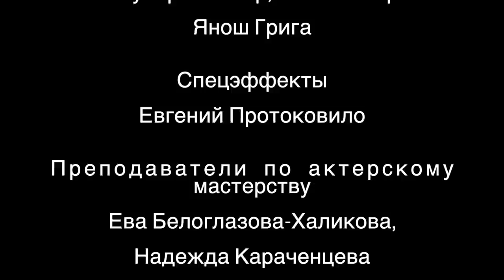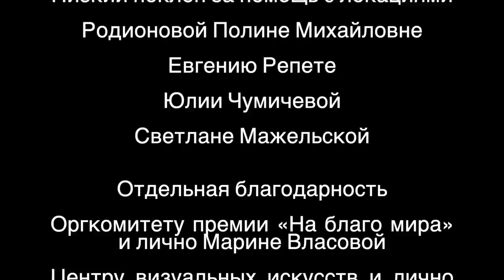Моя бабушка призрак — 1 сезон 6 серия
Тоня раскрывает причину своей смерти, Алёна и Настя решают выяснить отношения на физкультуре, а в разговоре Захара и Саши – непредсказуемый поворот.

Студия игрового кино "Краски" к Хэллоуину представляет новый сериал — драма о девочке-подростке под названием «Моя бабушка призрак».

После развода родителей 12-летняя Настя переезжает с мамой в маленький город Карачинск. Поселившись в старом доме своей умершей бабушки, она переходит в новую школу. Отношения с одноклассниками не складываются уже с первого дня.

Однако школьный конфликт и буллинг— не единственная проблема, ведь дома начинают происходить необъяснимые вещи, с которыми ей придётся сталкиваться каждый день. В череде этих событий всплывут паранормальные явления и жуткие тайны. Жизнь героев окутает мистика и самое страшное прячется в заброшке на окраине города, которую все называют дом с привидениями.

Одни назовут этот сериал «Очень странные дела» по-русски, другие — портретом поколения Z без цензуры. Будущие звезды этого самого поколения безупречно исполнили роли школьников с непростыми характерами и судьбами, и от подростковой истории на экране наконец-то не веет фальшью.
Для всех, кто любит страшные истории, фильмы про призраков и интересные сериалы, приглашаем посмотреть новинку от нашей студии.
Сериал, который классно смотреть на Хеллоуин!